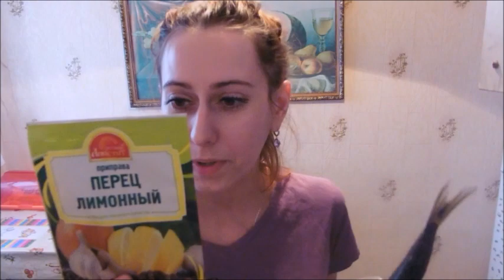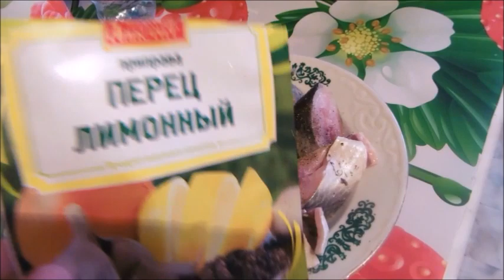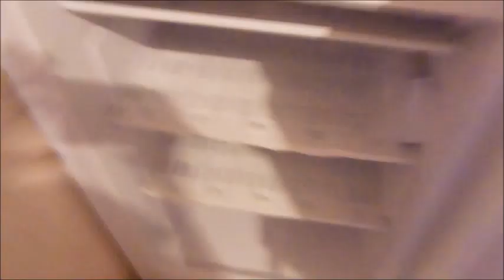Влог. Вкуснейшая жареная сельдь. УРА! СОСНА! Наконец составила меню на праздничный стол